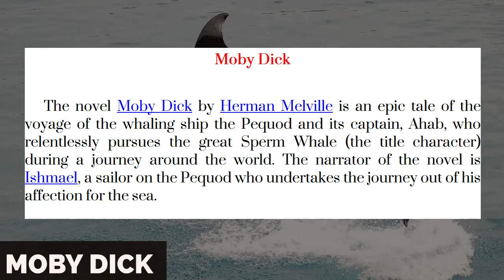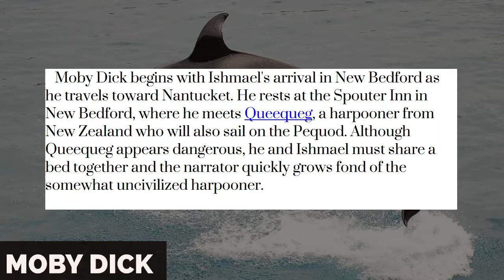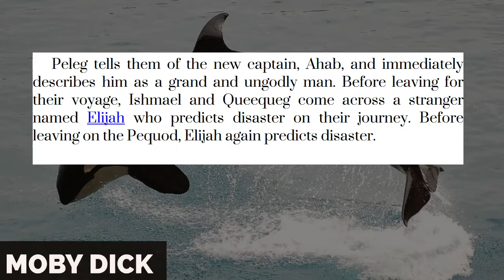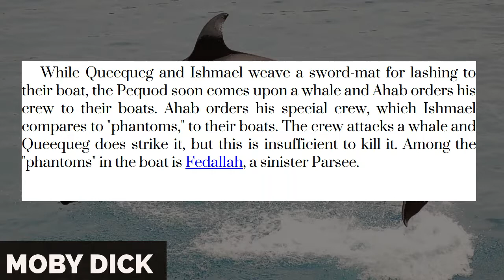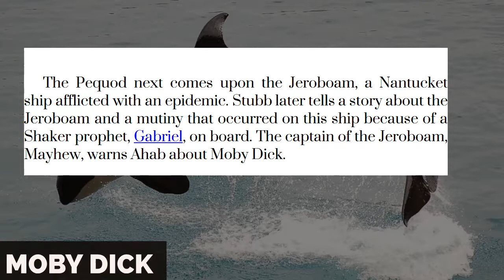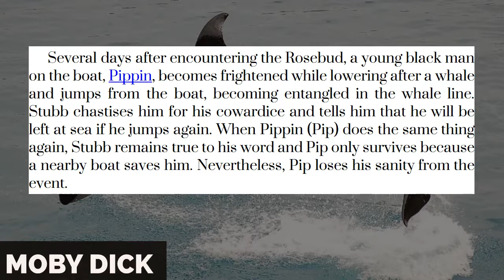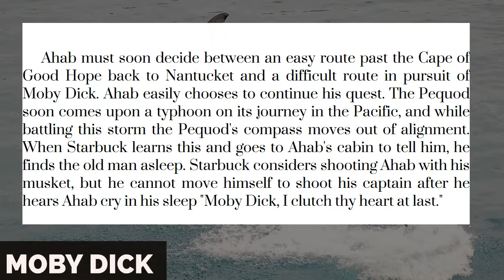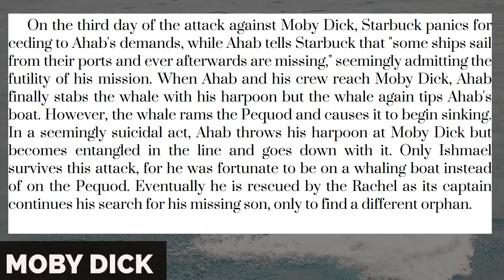All About (Moby Dick by Herman Melville)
Moby-Dick; or, The Whale is an 1851 novel by American writer Herman Melville. The book is sailor Ishmael's narrative of the obsessive quest of Ahab, captain of the whaling ship Pequod, for revenge on Moby Dick, the giant white sperm whale that on the ship's previous voyage bit off Ahab's leg at the knee.